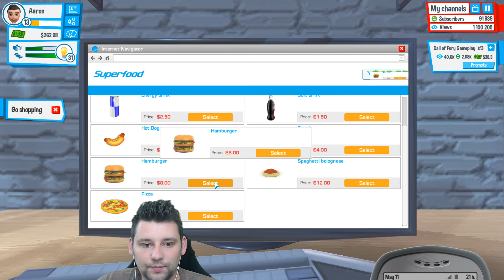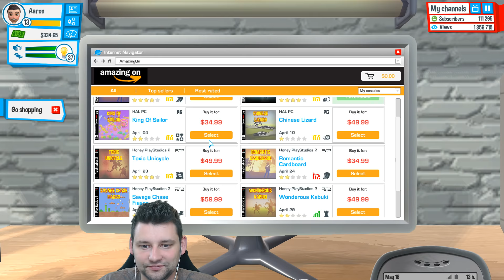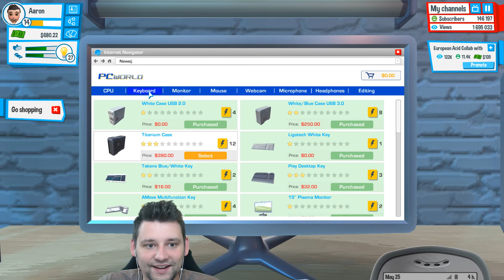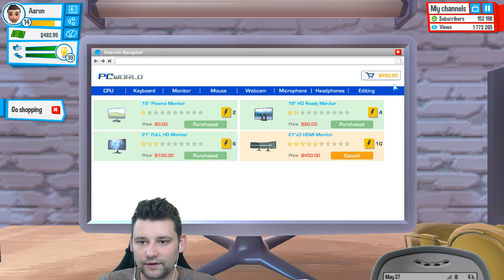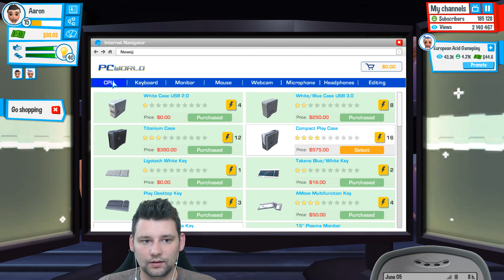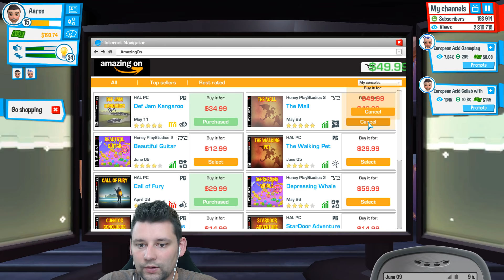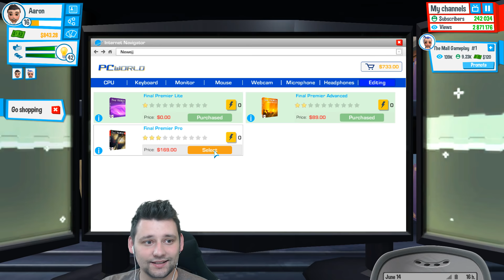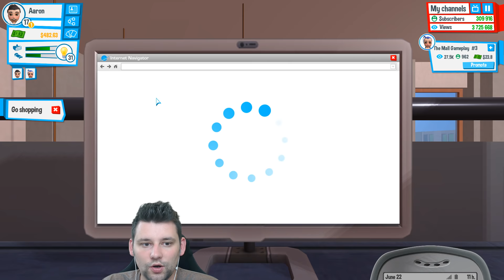I HAVE A YOUTUBE TEAM | Youtubers Life #6